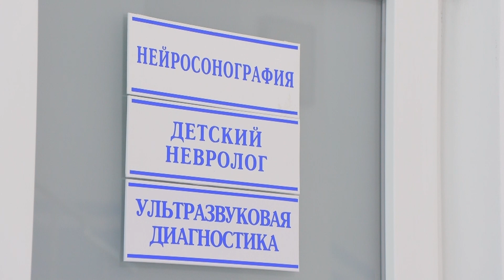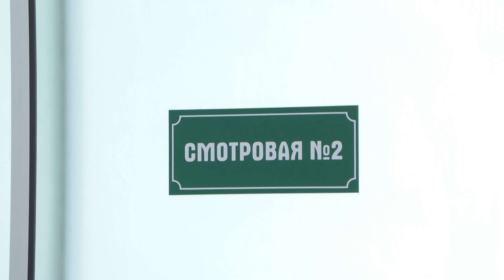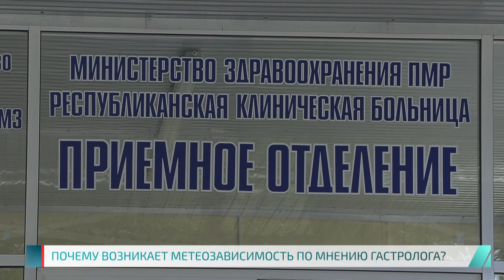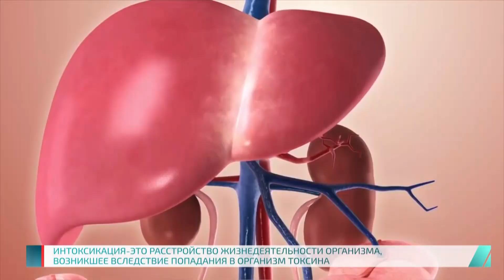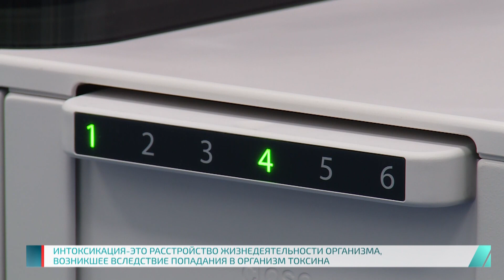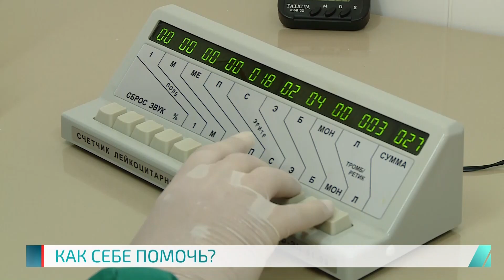Метеозависимость: где правда? Программа «Здравствуйте» - 21/05/23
00:00 Тизер
00:37 Миф или реальность
02:00 Синоптики про атмосферное давление и артериальное
05:14 Статистика от кардиолога
07:19 Организм реагирует на жару
10:00 Про погодный стресс и гормон радости
11:00 Метеозависимые, кто они
12:15 О вегетативных проявлениях и тренировке нервной системы
13:38 Жители сел не страдают метеозависимостью
14:35 Базовые правила здоровья
15:03 Метеозависимость – сигнал о помощи